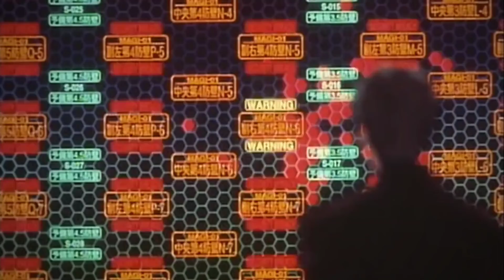Little Voice Inside (Cover) By Jaci Velasquez June 25, 2022